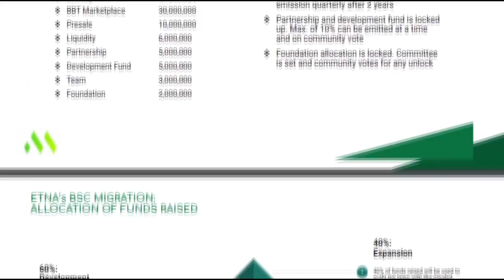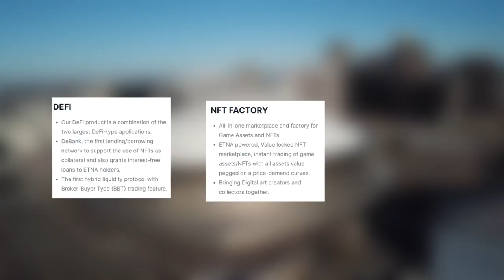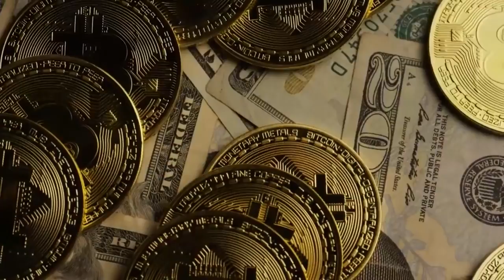ETNA NETWORK overview. Best Defi Platform?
Hello dear friends, in this video I would like to tell you about such a project as ETNA.NETWORK
Cyclops Finance is a blockchain company that started out as a hybrid gaming ecosystem with plans to integrate in-game NFT assets into a decentralized borrowing and lending platform. Providing seamless integration of finance and gaming on the Ethereum protocol.

✅ My proof of authentication:
✅ My BEP20 address: